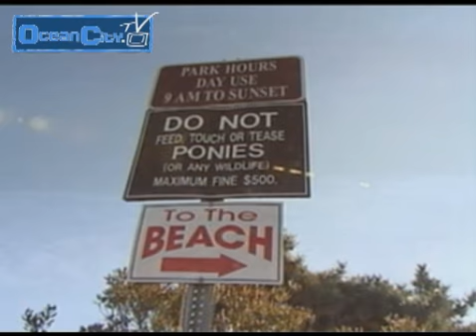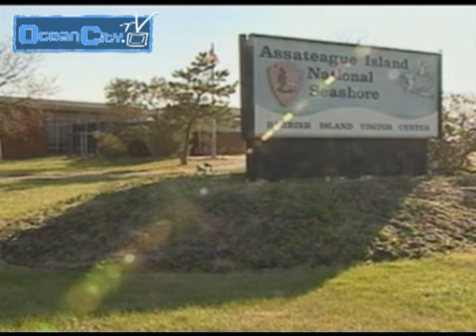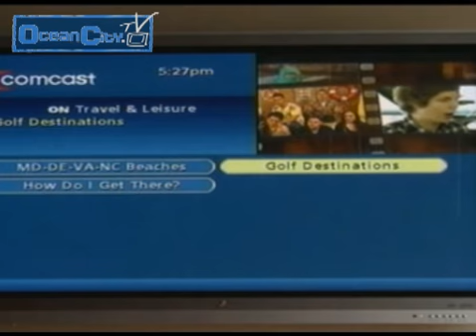Ocean City Maryland MD Resort Video Guide, January 3 2011 Part 1